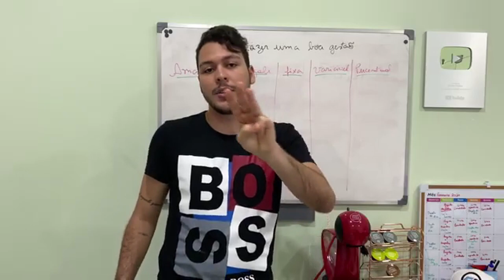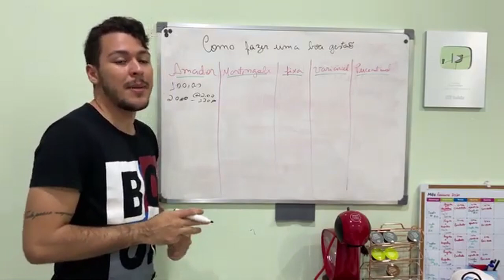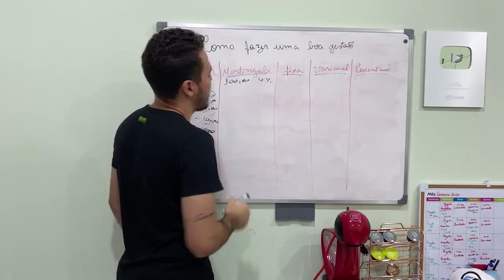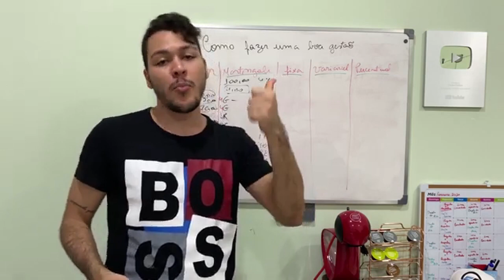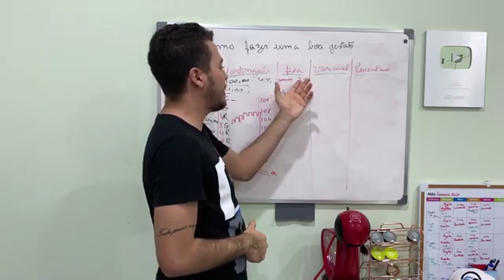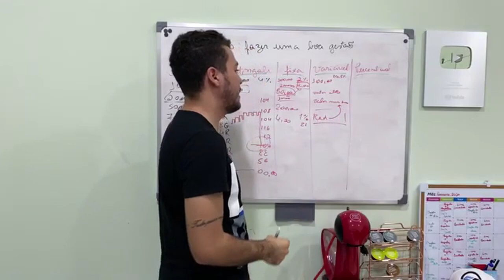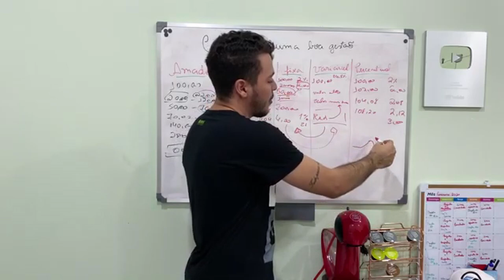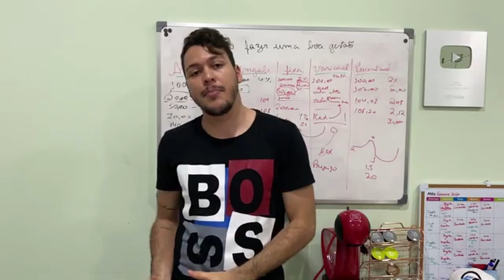Aula 10 - Como fazer uma boa gestão de banca